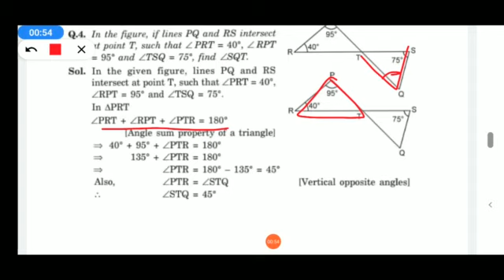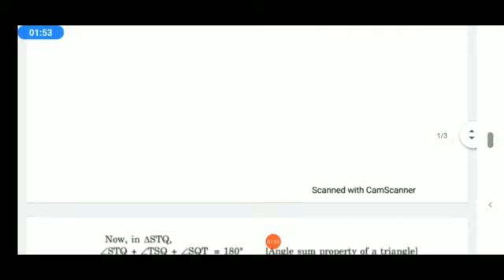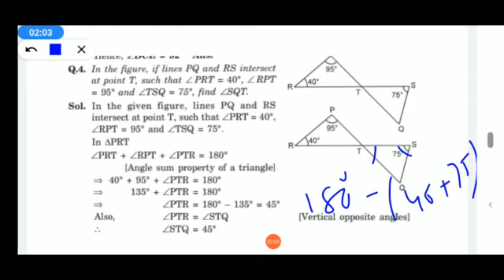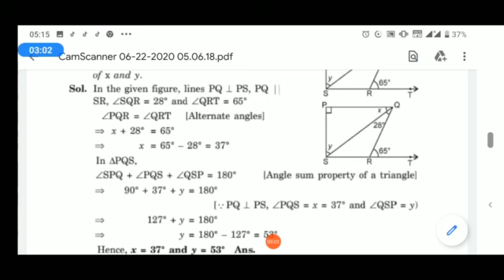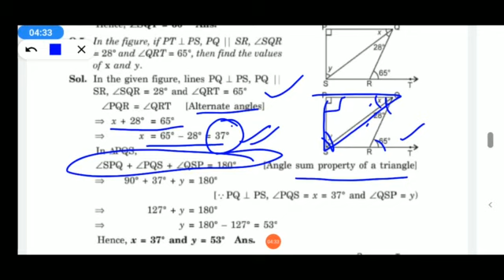Lines and angles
Prove that sum of all the angles of triangle is 180. And review of homework questions